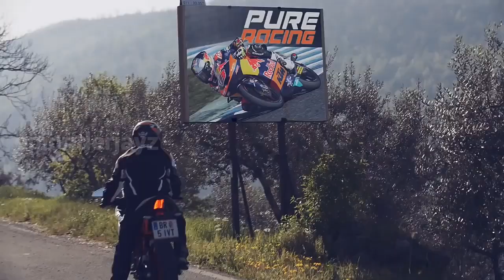New KTM RC 390 Next Gen Launched In India🤩|TFT Display,Modes,Navigation|😱3 Lakhs|epicriderjayz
KTM AG has been working on a slew of new launches as the next generation Duke 125, Duke 250, RC 200 and RC 390 have been spotted testing in recent times. The Duke 125 received a big upgrade towards the closure of last year in India and the new-gen RC200 was spied undisguised a few months ago as well fuelling further launch speculations.

The Austrian brand’s local division appears to be gearing up to launch the all-new RC 200 and RC 390 around July or August this year. The unofficial reservations have reportedly commenced and the easing of the health crisis currently in its second wave may impact the launch timeline a bit but nevertheless, we expect official bookings to begin in the coming weeks.

🎬Popular Video's Link 🔗 Here Please Check ✔️

Your Doubts:..!!
scrambler design,scrambler
build,Scrambler,racer,off-road motorcycles,off-road,off road,new rider,motorcycle news,motorcycle exhaust,ducati motorcycles,ducati india,buying a new motorcycle,boosted bike,beginner bike,autocar india,,